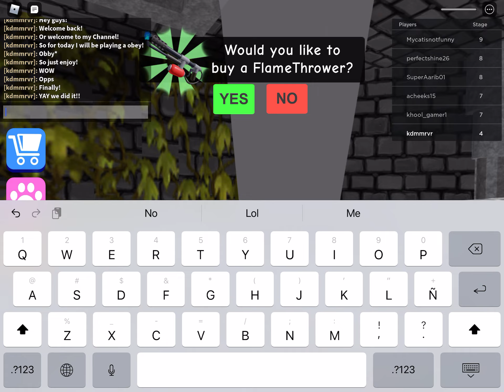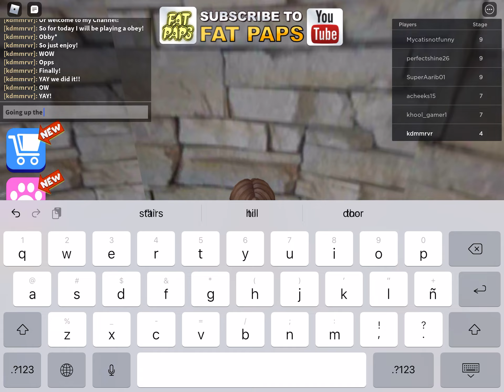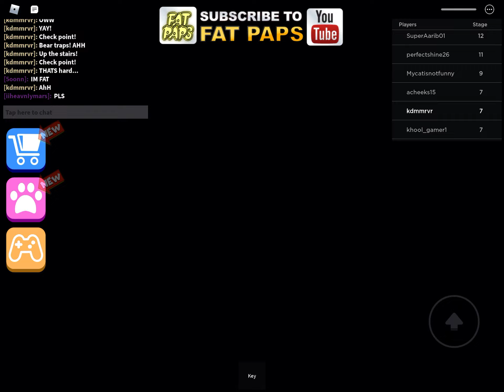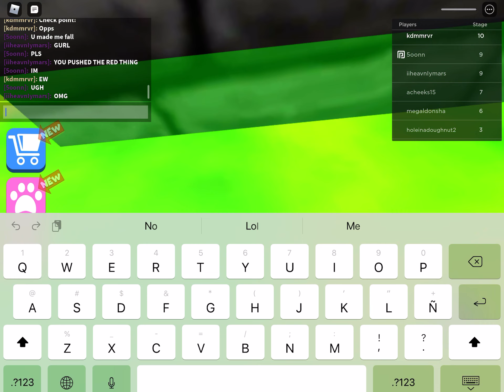Playing a roblox obby!